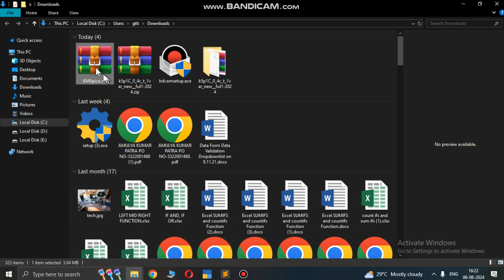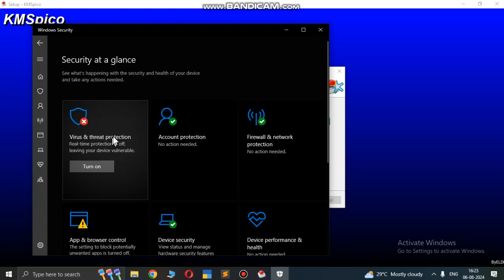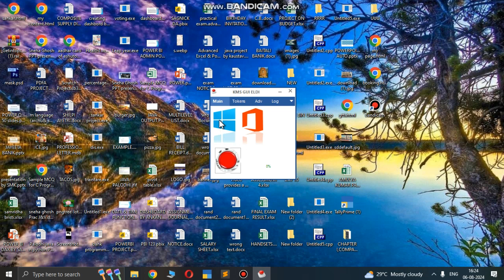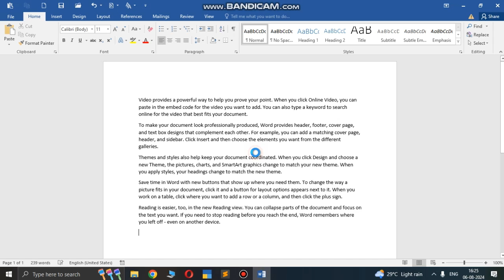MS Office Working with serial for life time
How to use ms office with serial for life time by Sayan Sir